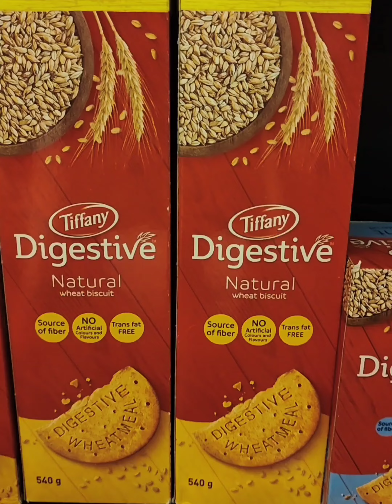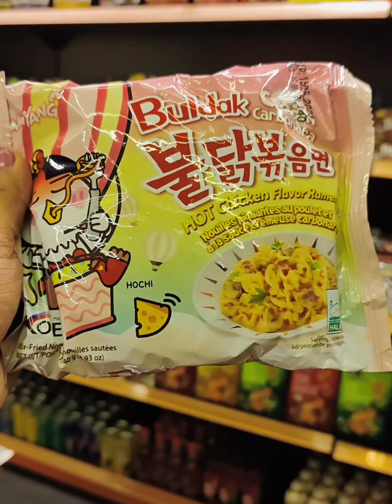തൃശൂരിലെ ഈ ഒരു ഷോപ്പ് ആരും അറിയാതെ പോവരുത്...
തൃശ്ശൂരിൽ ഈ ഒരു ഷോപ്പ് ആരും അറിയാതെ പോവരുത്...
Fox Hole, Kuttanellur, Thrissur, Kerala 680014